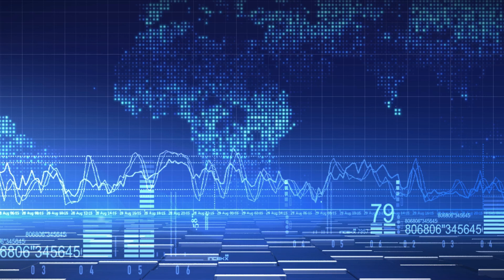10 Russian Drones SHOOT DOWN From Ukraine Armed Forces!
Ukraine forces shoot down ten Russian drones.

The Ukrainian Air Force continues to destroy Russian aircraft: over the past day alone, t 10 Russian Orlan-10 unmanned aerial vehicles were downed.
This was reported by Ukrinform with reference to the Air Force Command.

The Russian Orlan-10 UAV is now “the most popular target” for the Ukrainian Army’s air defense units, the statement reads.

The Air Force Command says enemy warplanes mainly operate outside the Ukrainian airspace of Ukraine or in the temporarily occupied territory, where the Russian has significantly expanded their own air defenses of various types. Orlan-10 drones mostly conduct aerial reconnaissance and spot artillery fire.

There is enough information about this UAV in the public domain. It is a Russian project, but there is almost nothing Russian in Orlan-10, all the "stuffing" is imported, from USA, Japan, China, Germany. The role of this should not be underestimated. "Orlan-10 can perform various tasks, including targeting, serving as a broadcaster or an interference asset. So it poses a serious threat to our troops," the military said.

And although this target is small and hard to spot, every day, defenders of the Ukrainian sky hit more and more of these UAVs, using various weapons.

The Air Force Command also recalled the price of one such drone – it ranges from US$80,000 to $120,000, depending on its configuration.

As Ukrinform earlier reported, the Armed Forces of Ukraine destroyed in the southern regions the Russian electronic warfare station Repellent-1, three anti-aircraft guns, the Strela-10 anti-aircraft missile system, as well as a communications vehicle. Also, 42 Russian servicemen were eliminated over the past 24 hours.